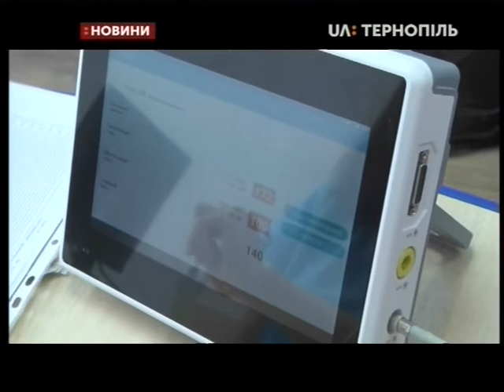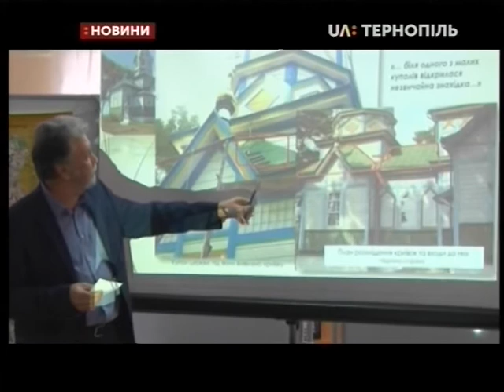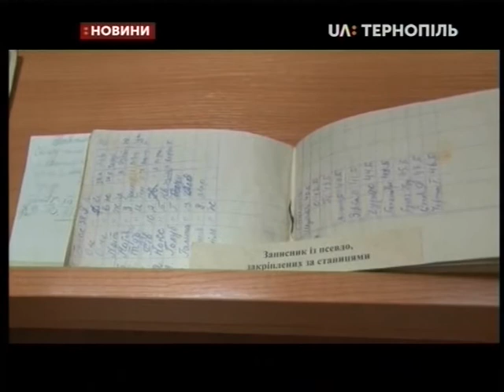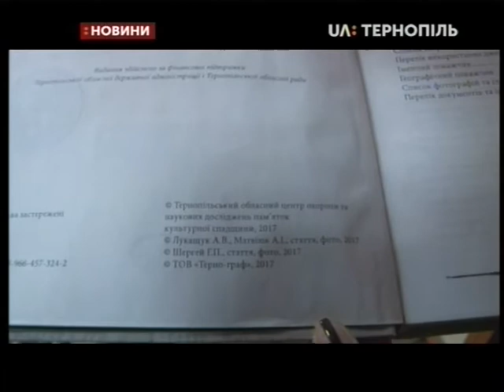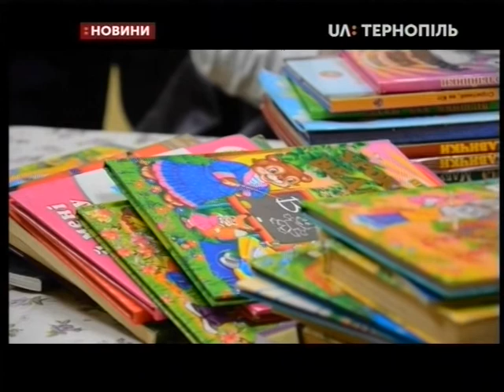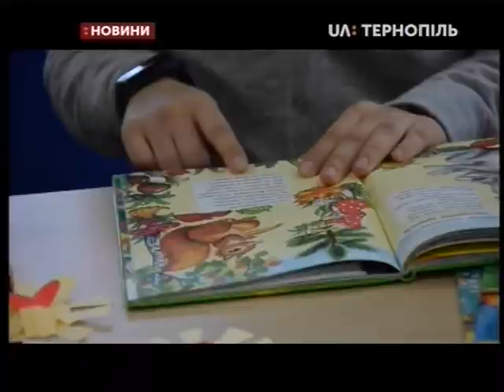13.02.2020. Новини. 20:30